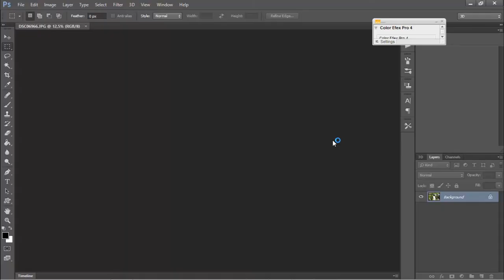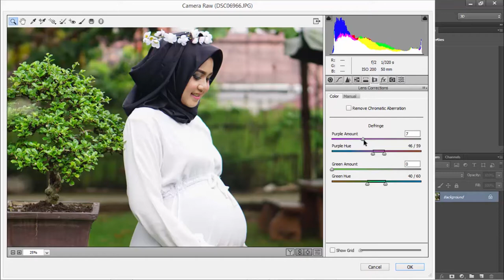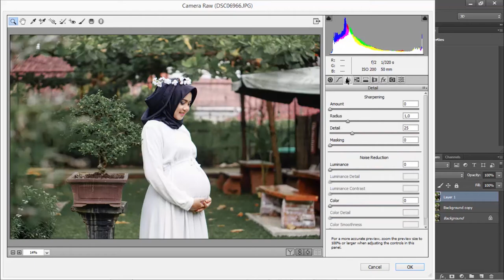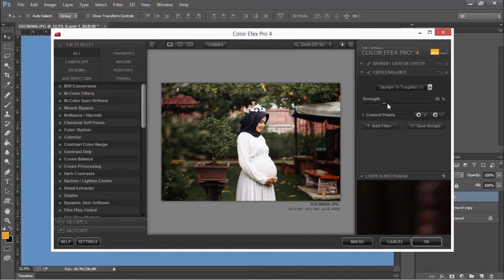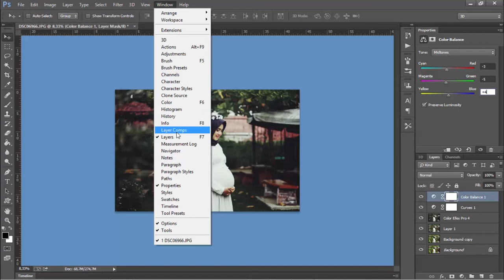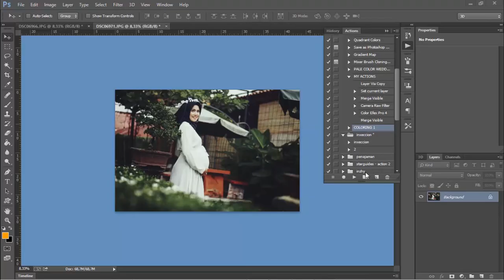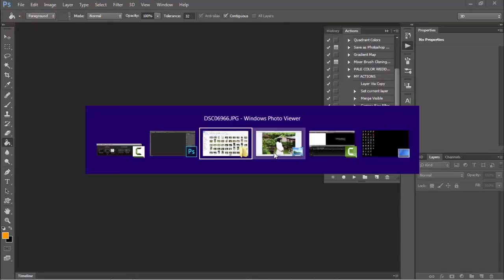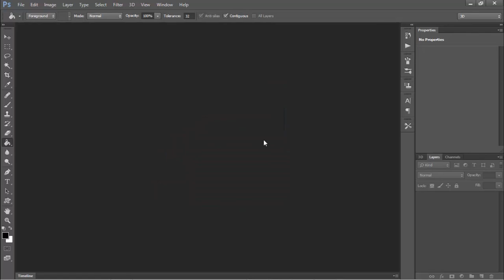ACTION ADOBE PHOTOSHOP FREE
- Link Download NIK COLOR